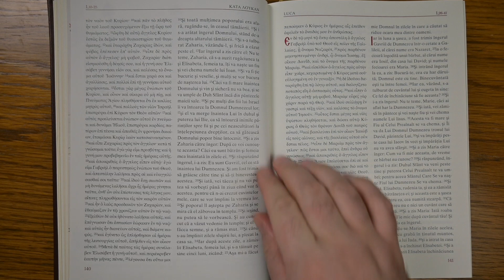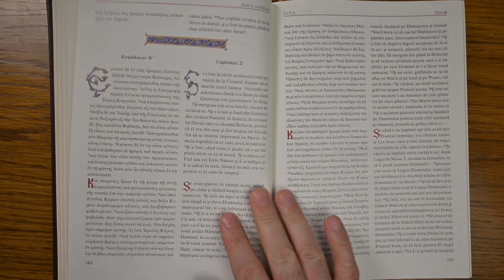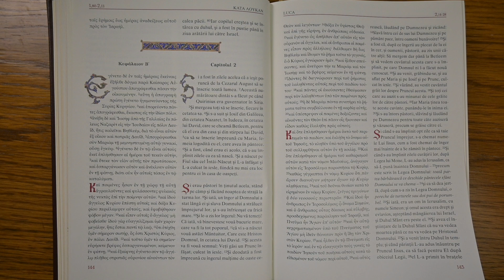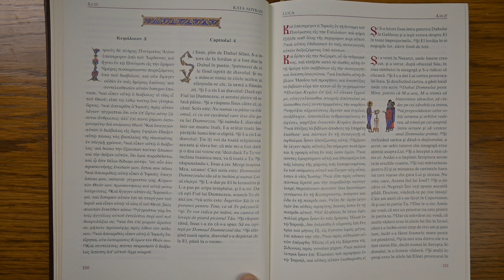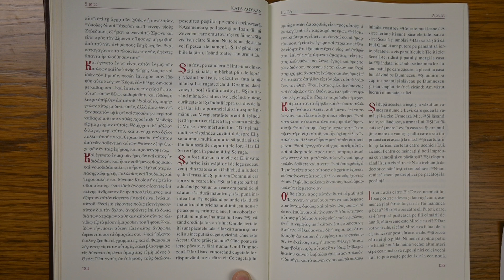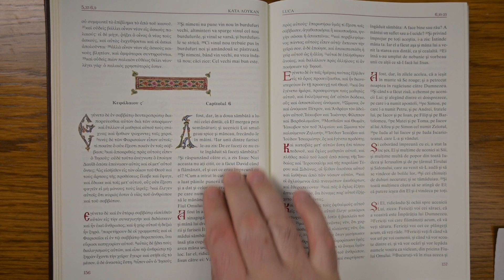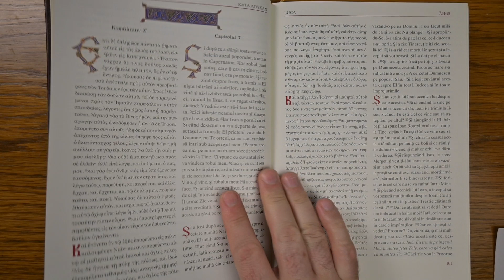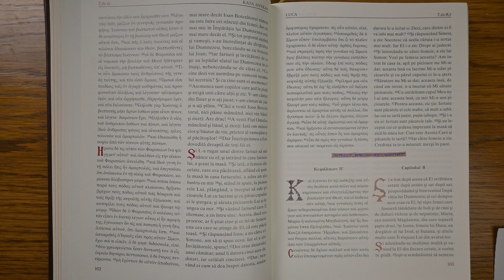Evanghelia după Luca, capitolele 1-7. Citim Biblia împreună: un capitol pe zi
Lectura: Pr. Costin Butnar.
M-aș bucura să fim cât mai mulți care să citim anul acesta tot Noul Testament.
Ați citit măcar o dată în viață Biblia? Acum de Anul Nou, vă propun ca în fiecare zi să citim un capitol din Noul Testament. Sunt în total 260 de capitole, deci pe 18 septembrie vom fi gata.
Dacă nu aveti timp, sau din alte motive nu reușiți, am o idee: în fiecare duminică seara la ora 20:00 eu voi citi cele 7 capitole ale săptămânii. Vă invit pe canalul meu de YouTube: Suflet Transilvan la secțiunea: PLAYLISTURI, unde apăsați pe: Citim Biblia împreună. Tot acolo vom putea adăuga un comentariu, o idee, sau o impresie.
Ideea o am de mult, dar imboldul de acum îl am de la un imam, care spunea că dacă mâine ar dispărea Coranul, 200 de milioane de musulmani l-ar putea rescrie, pentru că îl știu pe de rost, dar dacă s-ar întâmpla la fel cu Biblia, numărul de creștini care ar putea face asta e zero. Acum nu spun să știm Noul Testament pe de rost, dar nici măcar să îl citim nu reușim? O să vedeți ce stare bună vă dau cuvintele Scripturii. În vechime, pustnicii nu erau lăsați sa meargă în pustie până ce nu știau Scriptura pe de rost, pentru că rugăciunea e de fapt răspunsul nostru la cuvintele Domnului.
Deci, ne vedem pe canalul Suflet Transilvan. Acesta e darul meu pentru 2023.
Duminica la ora 20 public 7 capitole din Noul Testament pe Canalul de Youtube: Suflet Transilvan.
Ideea este să citim fiecare un capitol pe zi, dar sunt unii care nu pot, și atunci le ofer eu aceste înregistrări. M-aș bucura mult ca în septembrie să fim cât mai mulți care am citit împreună Noul Testament. Pentru unii va fi o dată în viață.
00:00 Cap. 1: Îngerul Gavriil binevestește lui Zaharia și Mariei. Cântarea Mariei. Nașterea lui Ioan Botezătorul. Cântarea lui Zaharia.
12:57 Cap. 2: Nașterea lui Hristos. Tăierea împrejur și aducerea în templu. Simeon și Ana. Iisus la 12 ani.
21:53 Cap. 3: Predica lui Ioan Botezătorul. Mărturia lui despre Hristos. Botezul și spița neamului lui Iisus.
28:31 Cap. 4: Ispita din muntele Carantaniei. Iisus începe să predice în Capernaum și în Nazaret, vindecă pe soacra lui Petru și pe alții.
36:01 Cap. 5: Pescuirea minunată. Vindecarea unui lepros și a unui slăbănog. Chemarea lui Levi. Despre post.
43:34 Cap. 6: Ucenicii smulg spice sâmbăta. Vindecarea unui om cu mâna uscată, sâmbăta. Alegerea celor doisprezece apostoli. Predica de pe munte.
53:07 Cap. 7: Vindecare slugii unui sutaș. Vindecarea tânărului din Nain. Trimișii lui Ioan Botezătorul. Ungerea lui Iisus de către femeia păcătoasă.